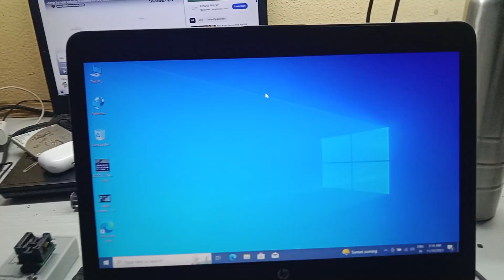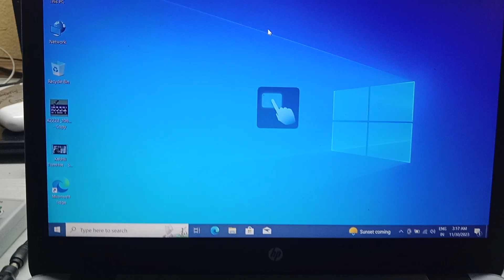FIX: HP Laptop Touchpad Not Working in windows 10/8/7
touchpad not working windows 10 ! touchpad not working hp ! laptop touchpad not working